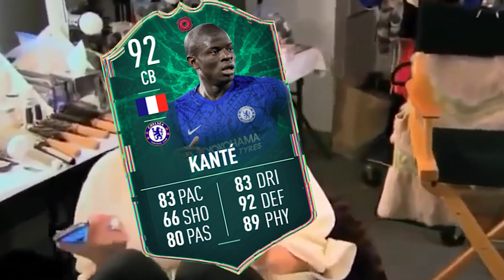I GOT 92 KANTE!!!😍😍.... except he's a CB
92 KANTE SHAPESHIFTER PLAYER REVIEW FIFA 20